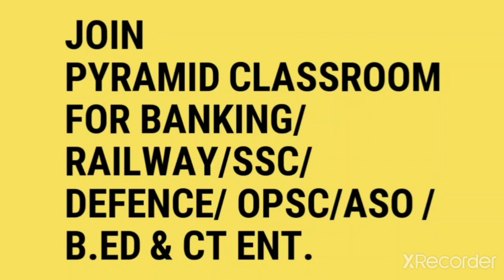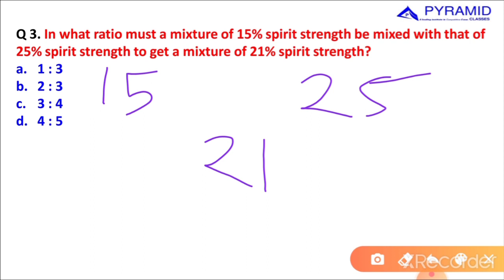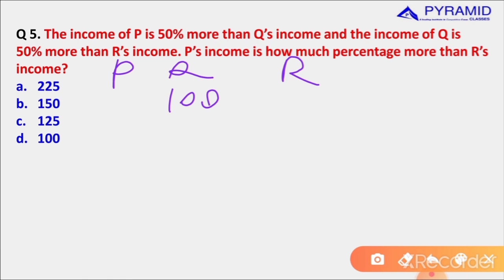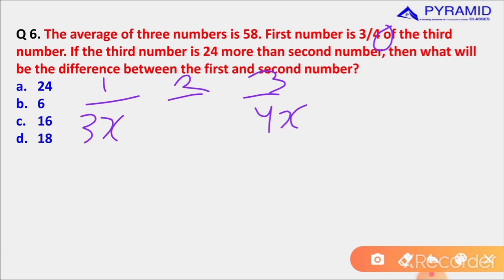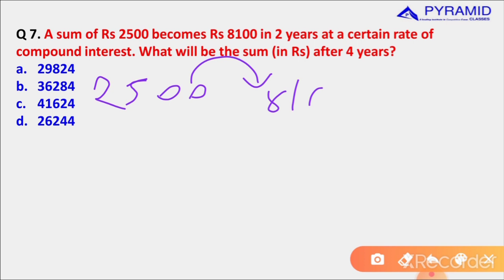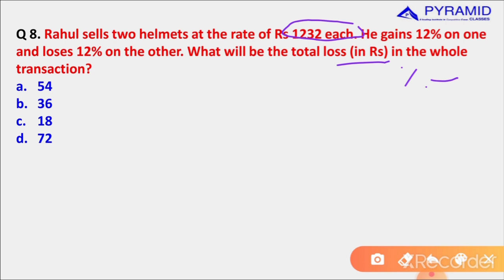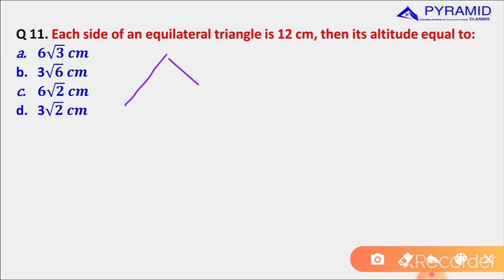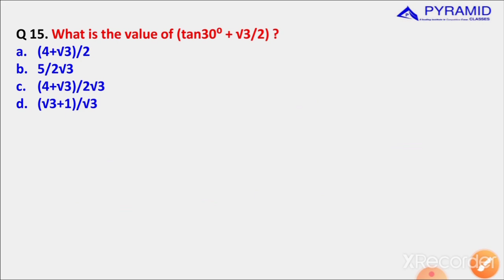SSC || CHSL || CPO || MATH PREVIOUS YEAR || QUESTION PAPER || ODIA AND ENGLISH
Previous year question paper chsl, cpo
examamination,
basic + tricky method Discussion
bilingual language( odia+English)
also recommended for railway group d
ntpc
cpse odisha police
other entrance examination